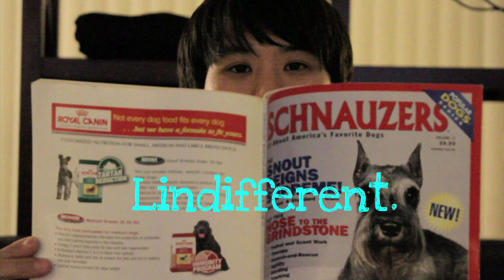World's Worst Asian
The World's Worst Asian
Director: Brad Kageno
Producer: Michelle Opitz
Writers: Brad Kageno and Pyung Kim
Starring: Lawrence Kao, Lauren K. Montgomery, Caroline Do, Patrick Reiger, and Ken Takemoto